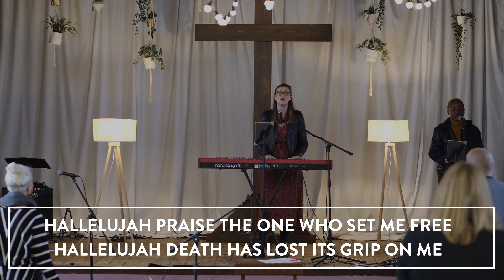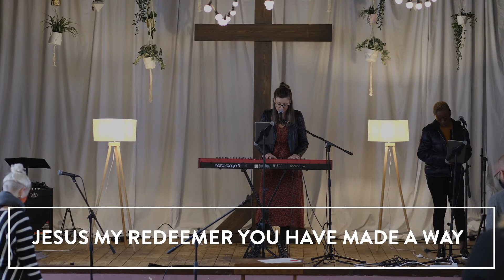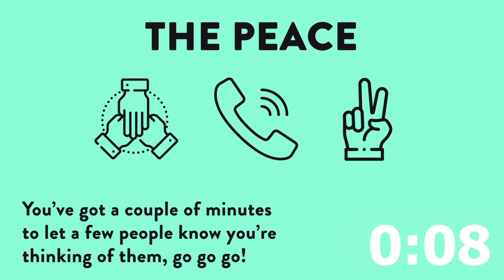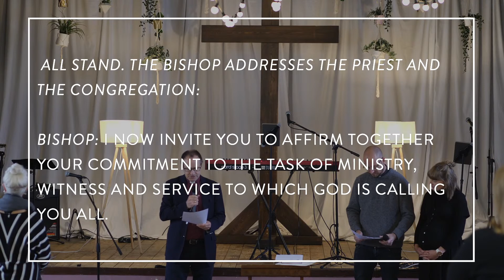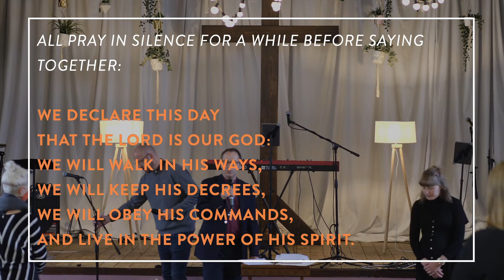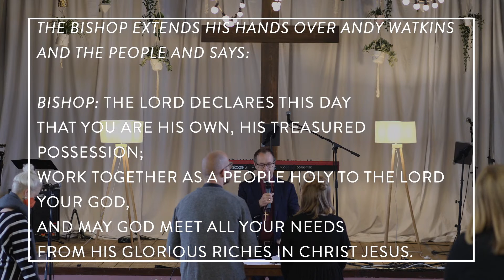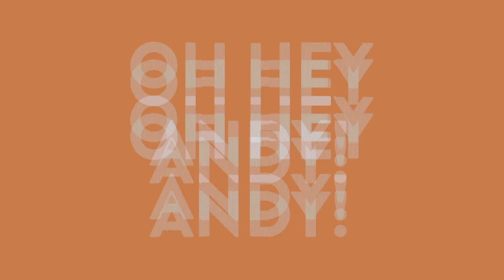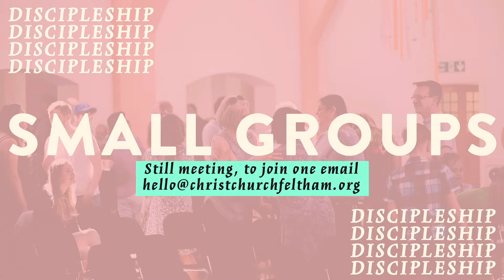Sunday 18th October 2020 - Andy Watkins' Licensing - Bishop Graham Tomlin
Join our Sunday service this morning! (October 18th 2020)